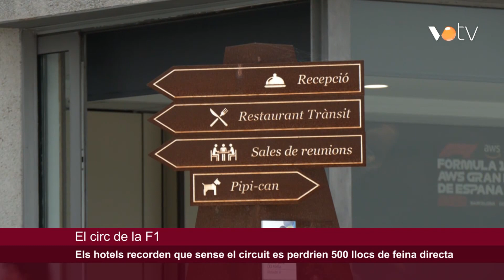VOTV - Els hotels recorden que sense el circuit es perdrien 500 llocs de feina directa